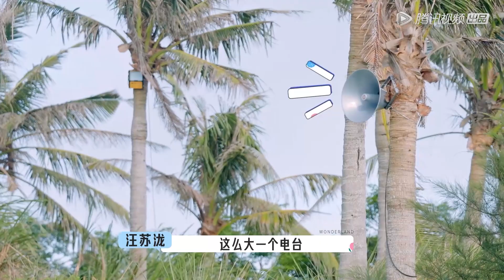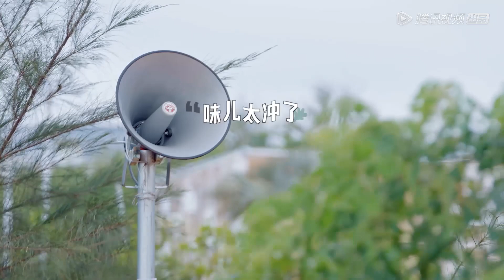郭麒麟李雪琴躺平：“人生就是凑合”，武大靖吐槽：“毫无组织” |《五十公里桃花坞 Wonderland》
00:00 更多精彩视频尽在 WeTV / Tencent Video APP
00:30 下载 WeTV / Tencent Video APP 看海量完整版腾讯视频